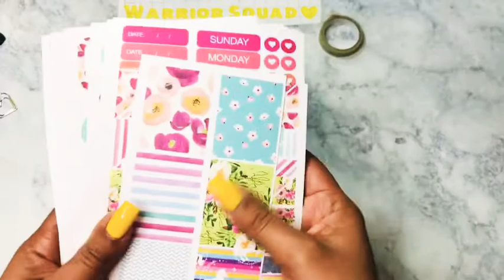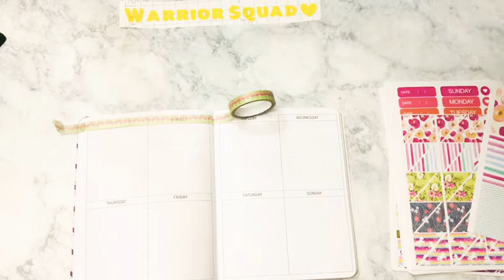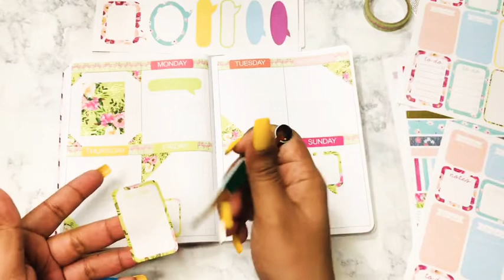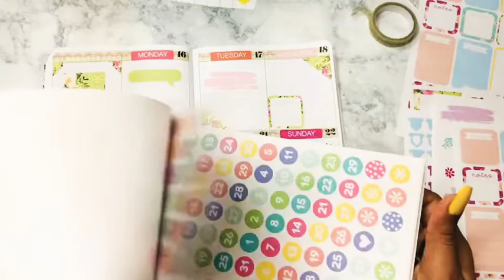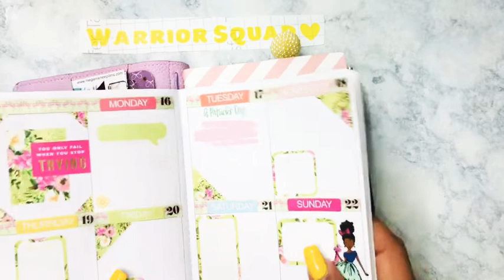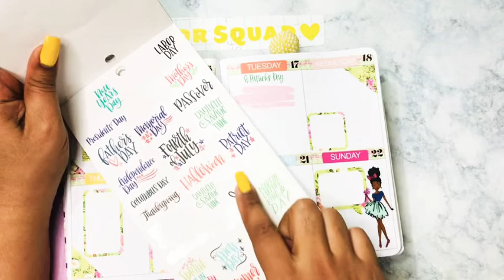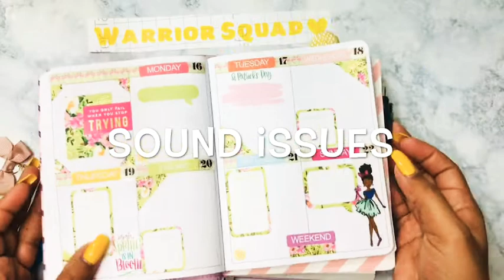Travelers Notebook|PWM|March16-22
🖤Instagram.com/ThriftyCraftyQueen